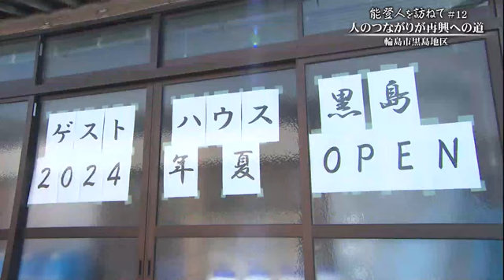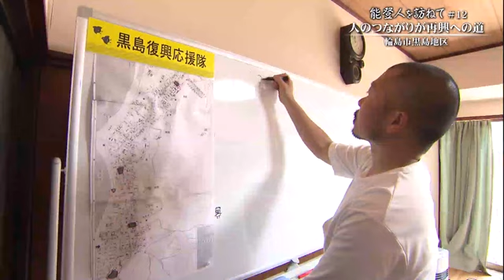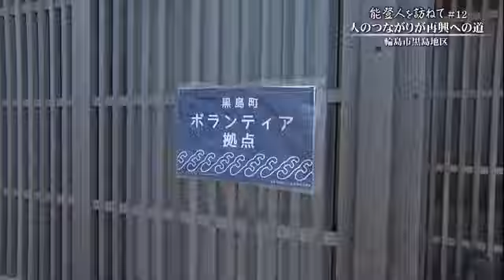移住しゲストハウスオープン目前で能登半島地震の被害…それでも輪島市に残る男性の思い (2024年6月20日)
江戸時代、幕府の直轄地として栄えた輪島市の黒島地区。
伝統と歴史が残り伝統的な建築物が並ぶこの場所に魅せられ移住した男性が、復興を目指し活動をしています。
その思いを取材しました。

輪島市の黒島（くろしま）地区です。
北前船（きたまえぶね）の寄港地として江戸時代から海運業で栄えた街ですが元日の地震で多くの建物が被害を受け、その面影は見ることが出来ません。
この黒島地区で立ち上がる能登人にきょうは会いに行きます。

能登半島地震の発生後、私たち石川テレビの取材班が黒島地区を訪れたのは1月6日。
多くの被害が見られ、後片付けに精を出す人たちが多くいました。
そんな時、建物の前でたたずむ人がいました。

杉野さん：
「今年の夏にゲストハウスをオープンする予定で、その改修を進めていたんですけど、地震で（建物が）崩れて。落ち込んでどうしようもないという感じではなく、これからどう挽回してやっていくかという気持ちです」

そう答えてくれた杉野（すぎの）さんを訪ねました。

杉野智行（すぎのともゆき）さんは津幡町生まれ。
海沿いの風景と街並みの美しさにひかれ、3年前ここ黒島地区に移住しました。
人が集まるゲストハウスを開業しようと去年古民家を買い取り、準備を進めていた矢先に地震が起こりました。

稲垣アナ：
「立派に立っているように見えますよね」
杉野さん：
「僕も最初ここに来たときは、意外といけるんじゃないかなと思ったんですけど、建物全体が道路側に傾いていて、中に入るとかなりひどいですね」
稲垣アナ：
「ゲストハウス黒島、2024年夏オープン。今はどうなっているんですか？」

杉野さん：
「全壊判定を受けて、専門家の方にも未練がましく何度か見ていただいたんですけども、みんな口をそろえてダメだっていうことなのでこれは使えなくなった。まだオープン告知は、はがしたくなくってはがしてないんですけど」

黒島が大好きな杉野さんに街を案内してもらいました。

稲垣アナ：
「神社と書いてあるということは、鳥居があったんですよね」
杉野さん：
「ここに大きな鳥居が立っていて、地震の直後は真ん中に倒れてたんで、ここは通行できないような状態でしたね。お祭りのときとかも奥の階段から神様が降りてくる場所なんです」
稲垣アナ：
「見通すと向こうが海になるんですね」
杉野さん：
「今立っている場所っていうのが、僕がいつも言うんですけど黒島のスクランブル交差点なんです。一日に30人ぐらいの人が押し寄せる場所です。神様も降りてくる場所だし、もともとこの建物の中でお祭りの練習をしたりとか人が集まってくる場所だったということもあってこの場所にこだわっていた。ここが旧角海（かどみ）家住宅、北前船の歴史を物語る文化財だったんですけども」
稲垣アナ：
「街としてシンボリックな建物ですもんね。住民のみなさんとしてもショック大きいのでは」
杉野さん：
「この角海家を再建できるかどうかというのは地震の直後から皆さん関心事で、再建されるかどうかが黒島が立ち直れるかどうかというふうに考える方も。この通りから海を見渡す、その風景がすごく好きで。映えスポットとして撮りに来る人もいましたね。この白い砂も綺麗な砂浜だなという感じなんですけど、なかったんですよ地震の前まで。波消しブロックよりも内側でしたね、波打ち際というのは」
稲垣アナ：
「見渡す所、全部海だったんですか」
杉野さん：
「そうです。道路際まで海だったんです。みんなでここで日が暮れるまで海で遊んで、水平線に落ちていく夕日をビール片手に見ながら。戻って、焼き肉して食べたりとかしてました」
稲垣アナ：
「という話をした後に、被災現場を見るとつらいです」
杉野さん：
「あの時は楽しかったという記憶がよみがえることはありますよね」

杉野さんは地震の後、「黒島復興（くろしまふっこう）応援隊（おうえんたい）」という組織を有志と共に立ち上げました。
地区の人たちの要望を聞き、ボランティアに対して瓦の撤去やがれきの除去などの協力を仰ぎ、復興作業を進めています。

稲垣アナ：
「ここにボランティア拠点と書いてありますね」
杉野さん：
「黒島支援隊という姫路を拠点に、この建物の所有者が震災後作った家のきめ細やかな片付けなどの活動をされていて僕ら黒島復興応援隊は力技的な作業をする共同でこの建物をお貸しいただくという形で。ここでもう一度ゲストハウスをさせていただけないかっていうことでお話しをさせていただいて今、ゲストハウスとして再スタートするということで準備を進めています」
稲垣アナ：
「一度は断念しかけた夢をここで」
杉野さん：
「だから2024年夏オープンのはり紙を嘘じゃなくって本当にしたいって今思って」
稲垣アナ：
「旧家の雰囲気漂う、いい木の匂いがしますね」
杉野さん：
「地震で僕は前のゲストハウスの建物を失ったとすれば、それによって得たものというのはそれよりもっともっと得難いものというか大きいと僕は思っています。どれだけ前のゲストハウスをやるときに頑張っているんで応援してくださいとか手伝ってくださいなんて叫んでみてもそんなに人が集まったりとかいろんなつながりがそこからすぐに芽生えることは無かったんですね。この地震というのがそれを掛け算で大きくしてくれた。だからこの場所でもう一度形にしたい」

杉野さんの一番好きな場所に案内してもらいました。

杉野さん：
「水平線に真っ赤な太陽が沈んでいって、黒島の街並みを赤く照らしているんですよね。びっしりと並んだこの黒瓦の街並みとその夕日とがセットで。本当にいいですよ。ここからの夕日。今までは海と黒瓦だったんですけど。そこに白い砂浜も加わったじゃないですか、後は黒瓦を取り戻せば良いところが２つが３つに増えるんです」
稲垣アナ：
「美しい黒島の街並みっていうのは取り戻したいですよね」
杉野さん：
「そうですね。絶対取り戻せますよ」